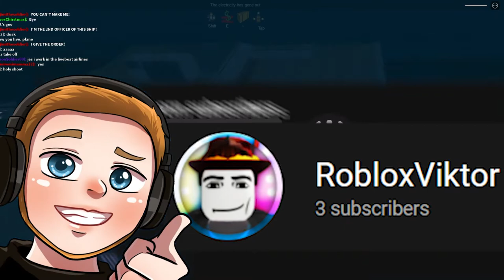Wir machen Urlaub auf der TITANIC! | Roblox Titanic deutsch Konnie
Hey Leute! Heute spielen wir mal Roblox Titanic!
Ich müsste hier jetzt einen dicken Text schreiben, um möglichst viele Tags in die Beschreibung zu integrieren. Aber ich bin um ehrlich zu sein immer zu faul dafür…

Kennt ihr noch weitere solche Roblox Spiele, die wir mal testen sollen oder haben wir in dem Spiel irgendwas Wichtiges verpasst?
Dann schreibt's doch gerne in die Kommentare!

–           ↓ MIT DABEI ↓               –

–               ↓ LINKS ↓                   –

–                ↓ TAGS ↓                   –